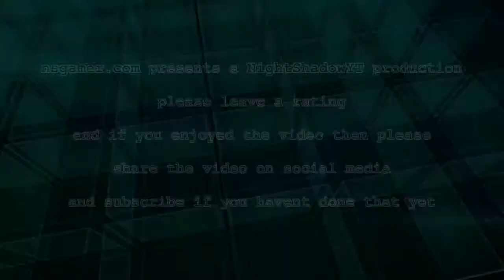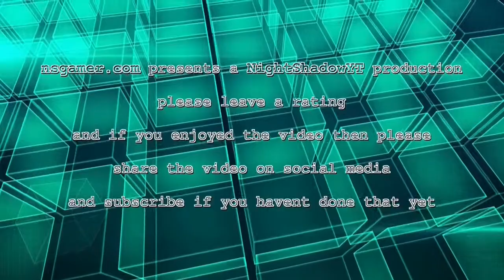no more GFWL in Dirt 3